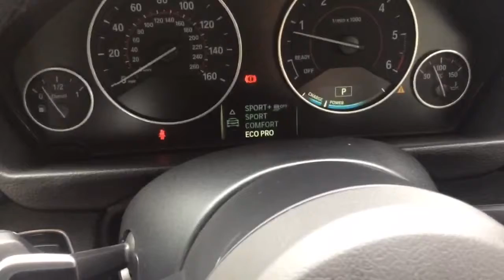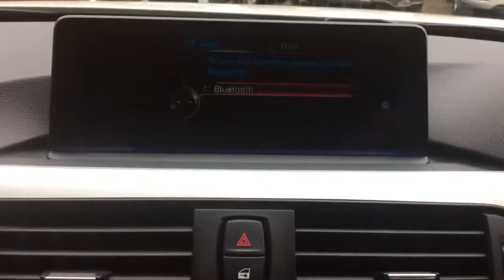YH14VZK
12 London Road